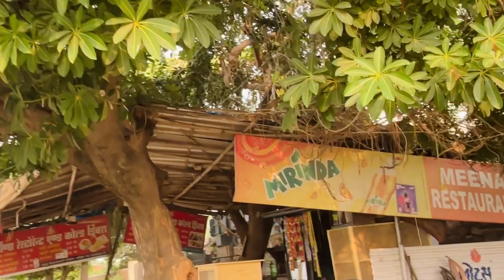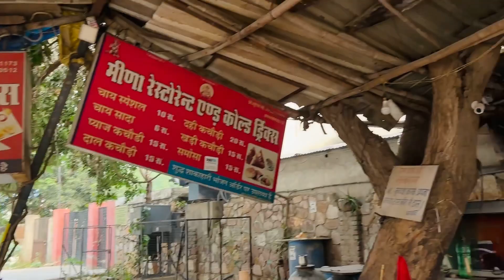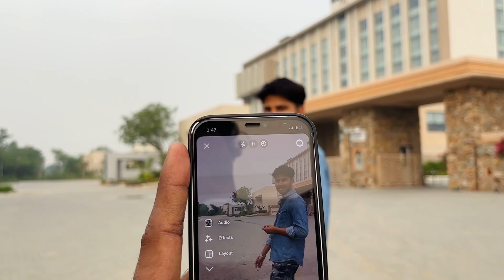Aaj Humne ki bahut Saari Masti 😜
Hello Everyone I’m Navratan Meena
This is my Vlogging channel

 YouTube Family 🙏🏻❤️